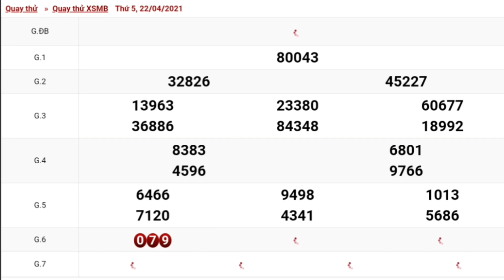XSMB - Xổ Số Miền Bắc ngày 22/04/2021 KQXS HÀ NÔI - XSMB